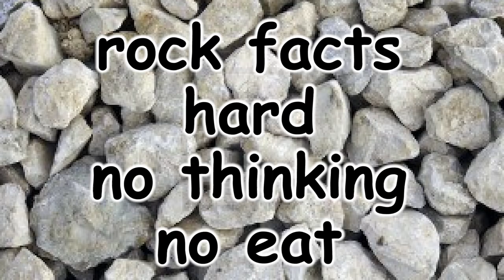What Is The Pinnacle of Human Evolution?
We may never know the truth.